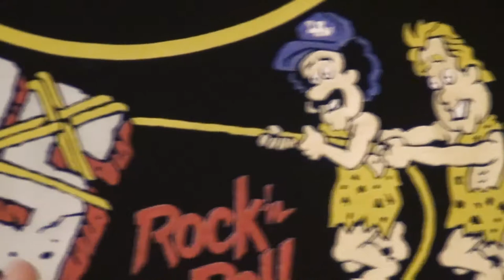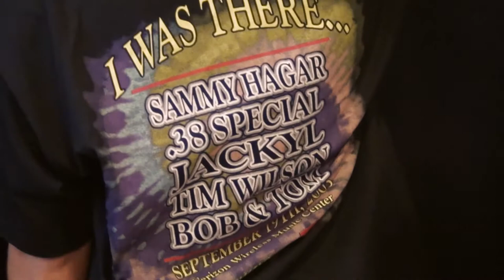Tom Griswold Shares Vintage Q95 T-Shirts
A loyal Q95 listener donated their collection of vintage Q95 shirts and they bring back some great memories! Tom Griswold of the Bob & Tom Show shares a few classic designs.